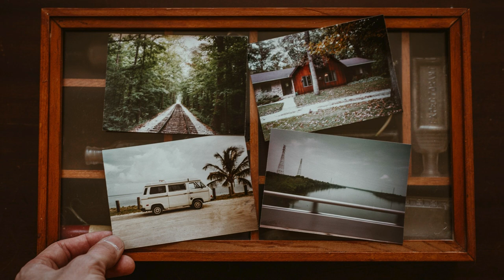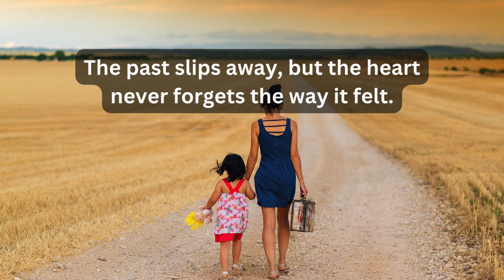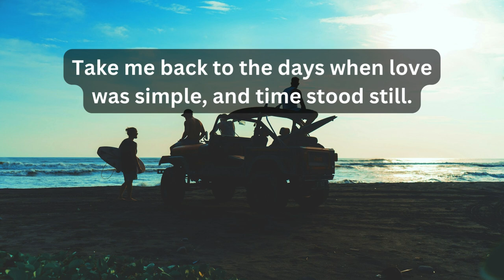Music Video: Take me Back | A Tribute to Taylor Swift’s 'Wildest Dreams'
🌟 Inspired by the emotional depth and nostalgic longing in Taylor Swift’s “Wildest Dreams,” "Take Me Back" is a heartfelt tribute to those irreplaceable moments of the past! 🌟

🎶 “Take Me Back” – A Nostalgic Journey Through Time! 🎶
Feeling the pull of memories you can’t forget? "Take Me Back" is your anthem for those moments when you yearn for the simplicity of the past, when joy was effortless and love felt eternal. This emotionally charged track blends nostalgia with a modern, danceable beat, delivering a melody that stays with you long after the music fades. ✨

🕰️ Relive the innocence of days gone by as the song takes you through heartache, longing, and a deep desire to recapture fleeting happiness. Whether you’ve been missing someone or simply craving a return to simpler times, this track will hit home.

🔁 Replay it. Dance to it. Feel it. Let the rhythm carry you back to the moments that matter. 🎧✨